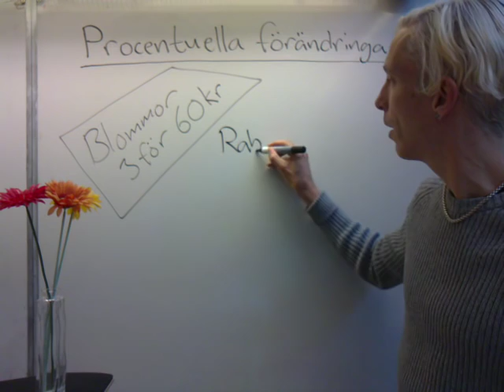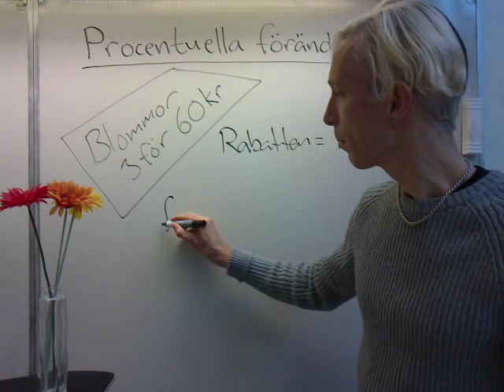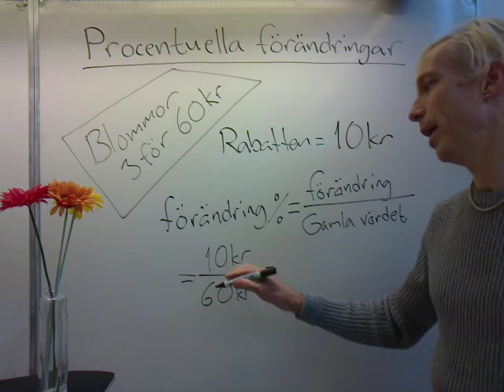Hur många procent har värdet förändrats.MP4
Klippet visar hur många procent en sänkning av ett pris utgör av det ordinarie priset.